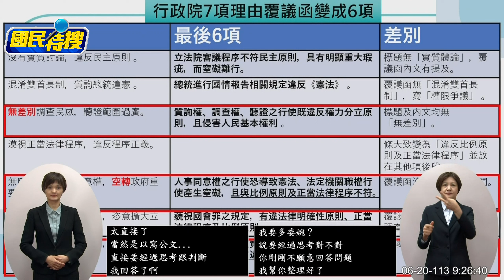【國民特搜】徐巧芯電爆卓榮泰 抓包行政院欺騙人民!